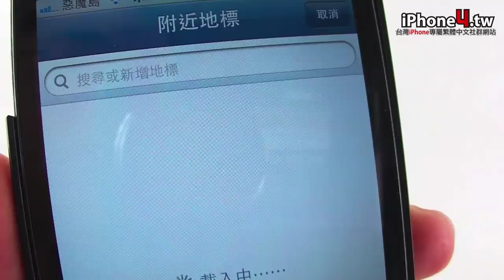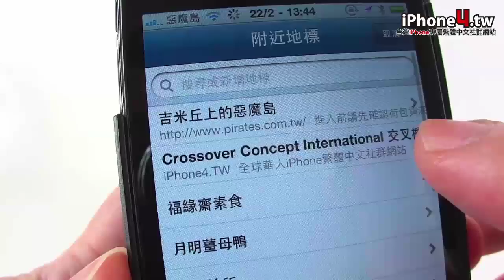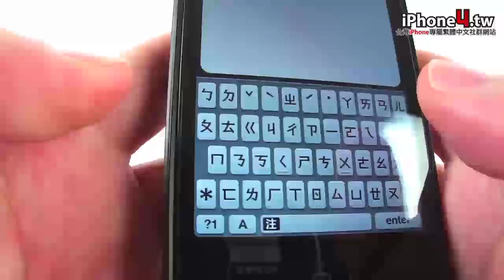iPhone 軟體教學：facebook打卡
iPhone 軟體教學：facebook打卡，讓你的朋友知道你在做什麼